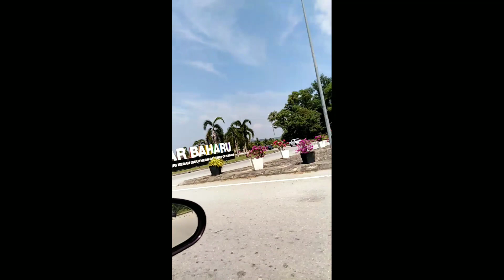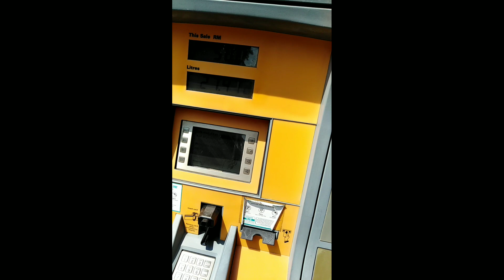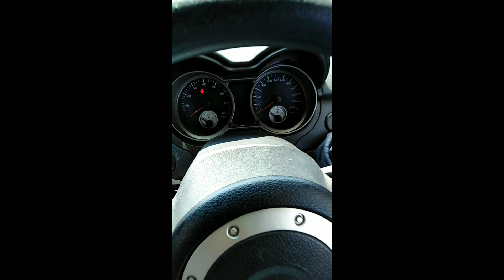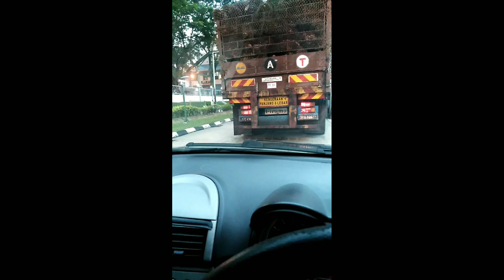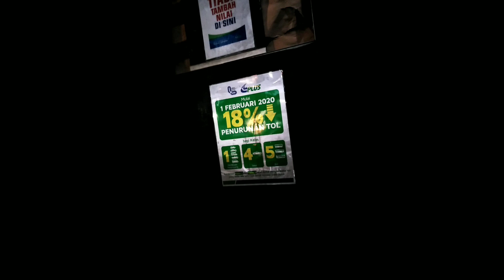TKI nge grab 10 jam perjalanan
Jauh Di tempuh